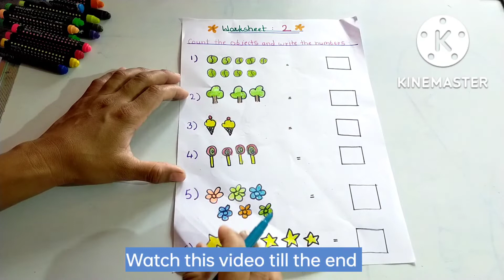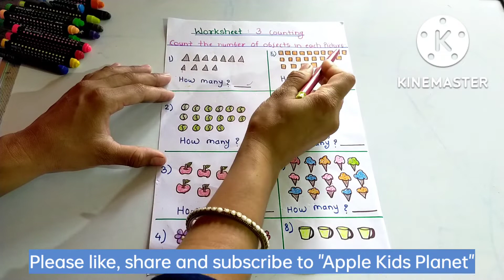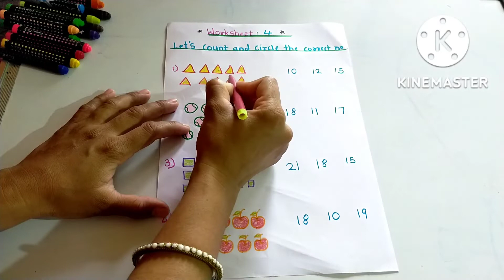Worksheets for Kids/Maths Worksheets/Number Fun/Worksheets/Maths/Numbers/Counting Numbers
Worksheets for Kids/Maths Worksheets/Number Fun/Worksheets/Maths/Numbers/
Counting

Hello everyone welcome back to "Apple Kids Planet". This channel will be very helpful for those parents who want to teach their kids easily at home. Here I share my own experiences , ideas and creative works related to kids education and parenting tips related to kids learning process. I hope that you will also support me in this work.
We all know that if Learning is Fun,We Learn Better.

About this video :

Hello everyone, Today's video is very important. How to teach kids to learn numbers step by step? Today we will learn about numbers on Worksheets.Here I have shown you on a worksheet that in which way you can easily learn to write numbers.
Parents, you can make worksheets for your kids by drawing numbers in this way and you can also get the children to practice them.

I hope you liked this video if so please do like 👍🏻 , and share this video also subscribe my YouTube channel "Apple Kids Planet"and press the bell icon 🔔to get instant notification